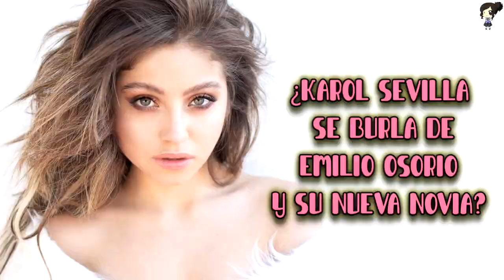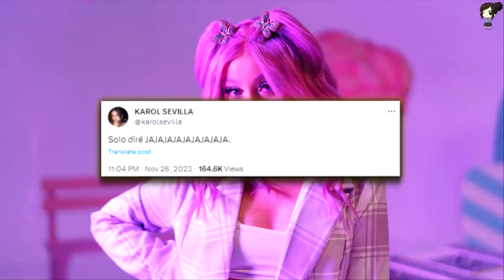¿Karol Sevilla Se Burla De Emilio Osorio Y Su Nueva Novia?